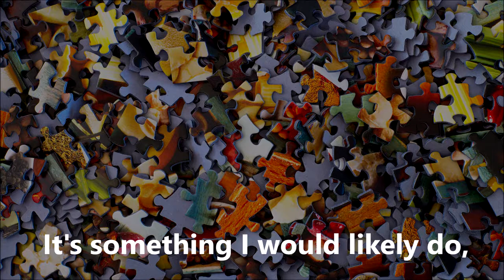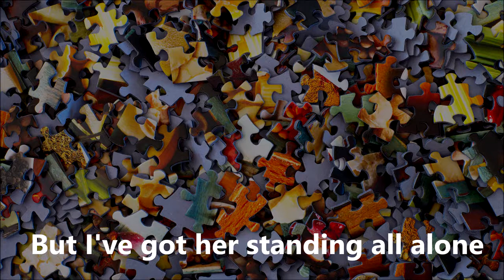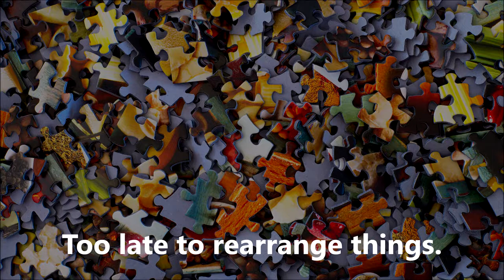#550 Jigsaw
can you make the pieces fit?